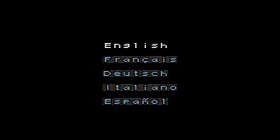Let's Try GBA RPG series: episode 5 - Eye of the Beholder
Another RPG game from GBA console